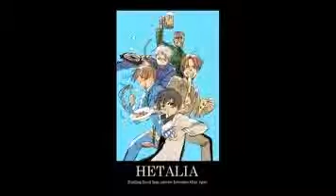Hetalia Motivational Posters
All pictures found on deviantART
Song: Bring Me To Life- Evanscene